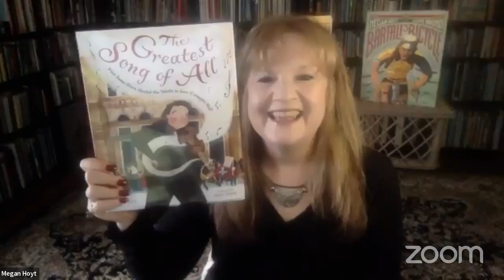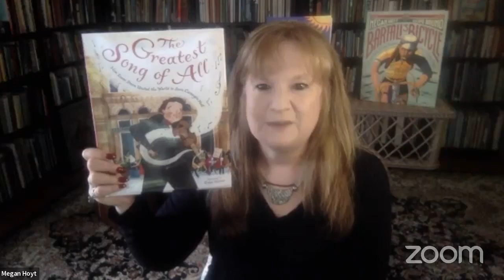NBN interview with Megan Hoyt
We talk with prolific children's author Megan Hoyt on her new non-fiction picture book, The Greatest Song of All: How Isaac Stern United the World to save Carnegie Hall , published by Harper Collins Children's Books' new imprint, Quill Tree Books less than two weeks ago. Megan is also author of  Bartali's Bicycle, published last year with the same publisher. Three more non-fiction picture books are forthcoming, also with Quill Tree:  A Grand Idea: William Wilgus and his Grand Central Terminal, and Kati's Tiny Messengers: How Dr. Katalin Kariko Developed an mRNA Vaccine to Fight Covid 19.